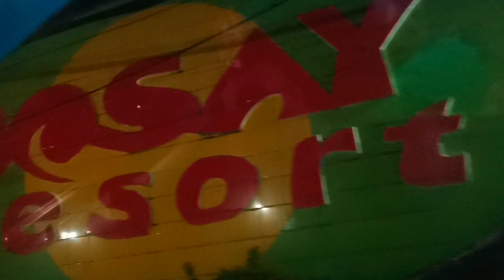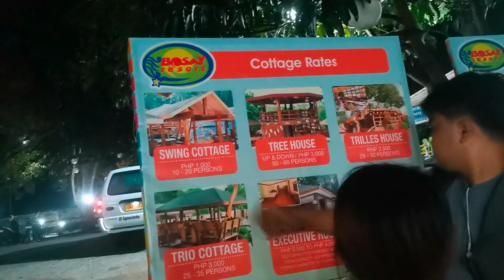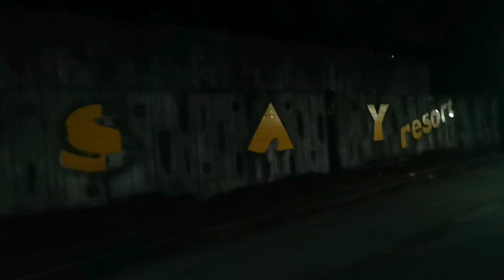BOSAY RESORT SA ANTIPOLO RIZAL.